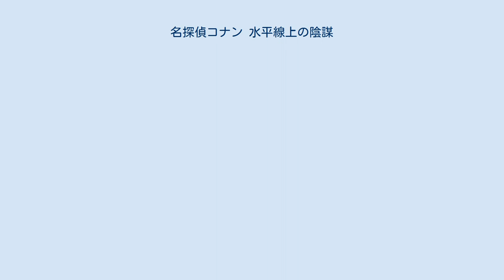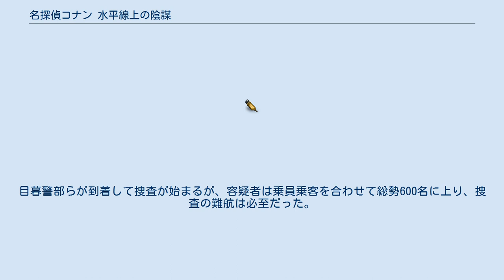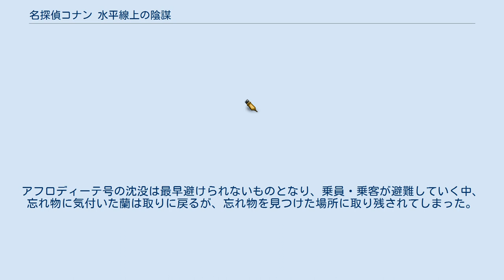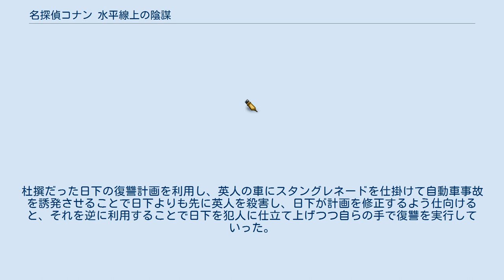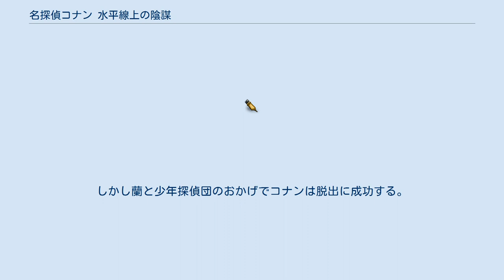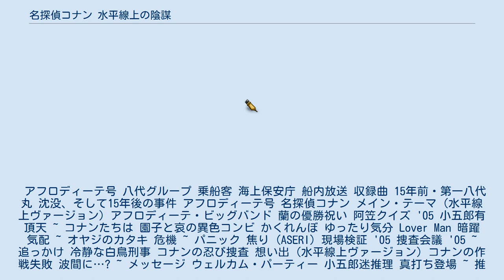名探偵コナン 水平線上の陰謀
名探偵コナン 」 名探偵コナン (アニメ) 」 Template:名探偵コナン映画作品 」 名探偵コナン 水平線上の陰謀 『名探偵コナン 水平線上の陰謀』（めいたんていコナン すいへいせんじょうのストラテジー）は、2005年4月9日に公開された劇場版『名探偵コナン』シリーズの第9作目にあたる劇場版アニメである。
興行収入は約21億5000万円。
キャッチコピーは「忘れはしねぇよ、オマエのことだけは…」「オマエを、絶対に守る」。
タイトルの「ストラテジー（Strategy）」は、通常は「戦略」の意である。
 海を舞台にした作品は第2作『14番目の標的』以来だが、本作では一部のシーンや回想を除き、終始、豪華客船の船上だけでストーリーが展開していく。
 通常の劇場版では主人公・江戸川コナンの推理を中心に展開されコナンにより犯人を追い詰めていくのが基本だが、本作ではコナンがミスリードに引っかかり、普段は道化役で推理は的外れになることが多い毛利小五郎が、劇場版で初めてほぼ単独で犯人を追い詰める展開となっている。
これは小五郎の声を演じていた神谷明の長年の夢であったという。
監督の山本泰一郎は公式パンフレットのインタビューで、小五郎を活躍させるというのは原作者の青山剛昌が考えたアイデアによるものである、と語っている。
またアクションも取り入れられており、映画の後半は主に小五郎にフォーカスを当てた作品となっている。
 本作ではコナンが推理する際、阿笠博士の口パクで披露しており、劇場版で阿笠博士の探偵役は現在まで本作のみである。
 また、劇場版恒例である工藤新一と毛利蘭の過去のエピソードは、映画シリーズでは初となる小学生時代のエピソードが披露されている。
小学生時代の新一はコナン役の高山みなみが演じるため、山口勝平が演じる工藤新一の出番は極めて少なく、冒頭の解説を除けば台詞は一言だけであった。
 貨物船が氷山と衝突するなど、タイタニック号と共通する場面が多く、意図的に挿入されているシーンも見受けられる（灰原哀が日下ひろなりの書くシナリオでタイタニックの名前を挙げている）。
エンディングの演出もジェームズ・キャメロン監督の映画『タイタニック』を元にしている。
また、本作は海上保安庁やクルーザー社の協力を得て制作された。
 冒頭の解説では、コナンと関わりのある黒の組織のメンバーでは、ジンとウォッカ以外に初めてベルモットの姿が描かれている。
コナン以外では少年探偵団の説明が中心になっているため、コナンと共に少年探偵団（灰原除く）が説明役に加わっている。
また、『小さくなっても頭脳は同じ、迷宮なしの名探偵』の映像は第15作『沈黙の15分』と第17作『絶海の探偵』から第19作『業火の向日葵』 及びテレビスペシャル『江戸川コナン失踪事件 〜史上最悪の2日間〜』まで流用されることになる。
 本作では蘭が空手の関東大会で優勝したことが園子の口から語られており、第14作『天空の難破船』での継承描写を経て、2011年に原作でも公式設定となったため、後に本作以降の作品は2012年2月18日放送の第646話『幽霊ホテルの推理対決（前編）』（原作73巻File.6「截拳道（ジークンドー）」）以後のエピソードとして位置づけられることとなった。
ただし、蘭から新一への優勝報告は本作では電話でだが、原作及びテレビアニメではメールでであり、それを園子が蘭へ問うのも、本作とテレビアニメで別個に描かれた形になっている。
 今までの作品のエピローグはほのぼのとしたギャグシーンで終わっていたが、本作では穏やかな雰囲気を漂わせた温かなシーンで締められている。
 本作は、パンフレットとは別にオフィシャルガイドブック（解説本）も同時に発売されている（単独での解説本は本作のみ）。
 2005年4月2日からは、公開記念特番「水平線上のコナン小五郎」が各局で随時放送された。
 近年のシリーズ同様、本作も小説版が小学館ジュニア文庫から2014年8月6日に発売されている。
 本作では佐藤美和子、千葉刑事が第7作『迷宮の十字路』以来2年ぶりに登場している。
また、トメさんも第5作『天国へのカウントダウン』以来4年ぶりの登場となったが、担当声優の中嶋聡彦が2017年9月8日に死去したため、中嶋の演じるトメさんが劇場版に登場するのは本作が最後となった。
 15年前、北大西洋の海上で貨物船...